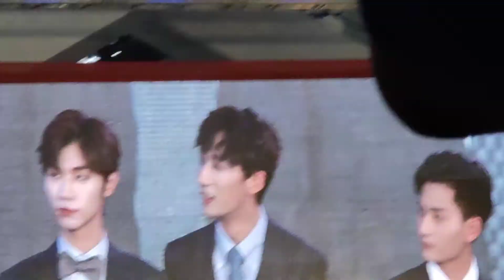Pass con The Untamed Boys 140120 (3)